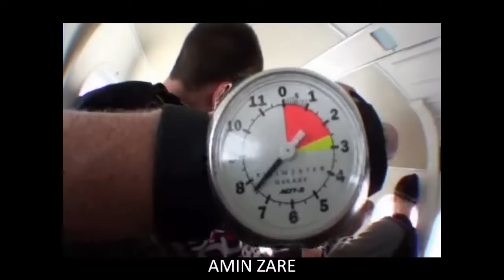AMIN ZARE SKY DIVE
AMIN ZARE